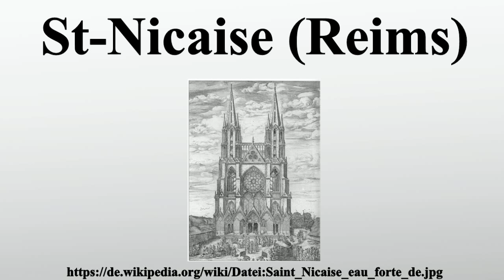St-Nicaise (Reims)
Vielen Dank für Ihre Unterstützung:

Die ehemalige Benediktinerabtei Saint-Nicaise ist ein abgegangenes Bauwerk in der französischen Stadt Reims im Département Marne in der Region Champagne-Ardenne.Den Namen des Reimser Bischofs und Märtyrers Nicasius trägt nunmehr die 1923 im Viertel Chemin-Vert in Reims errichtete Kirche Saint-Nicaise mit Ausstattung von Maurice Denis und Gustave-Louis Jaulmes und Bleiglasfenstern von René Lalique.

Bild-Copyright-Informationen
Urheber Info: Nicolas_de_Son